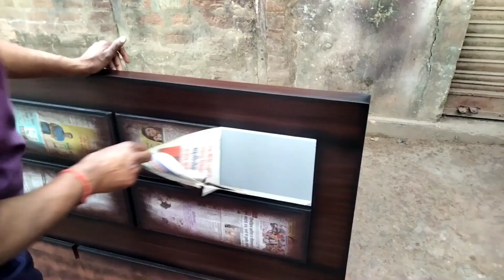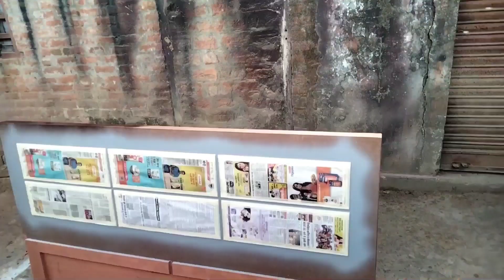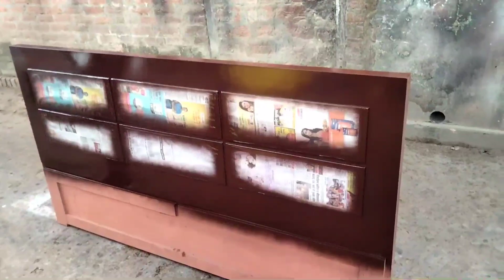How to simple bed side table| बेड पॉलिश कलर ट्यूटोरियल|Ahmad Nawaz Good vlog|deco paint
How to simple bed side table| बेड पॉलिश कलर ट्यूटोरियल|Ahmad Nawaz Good vlog|